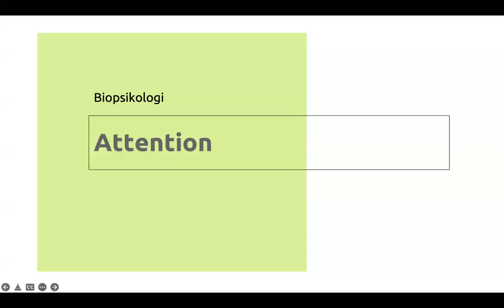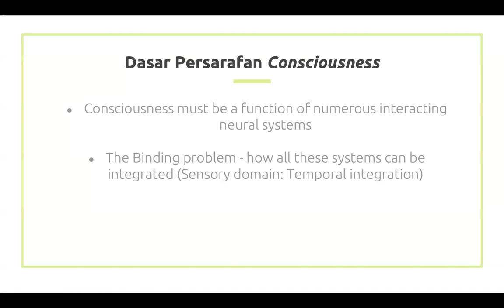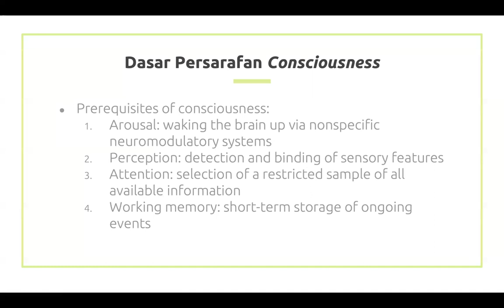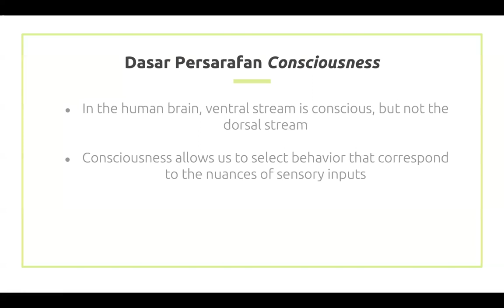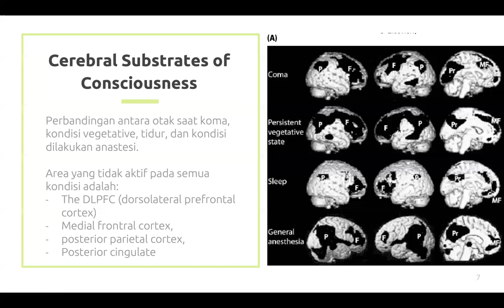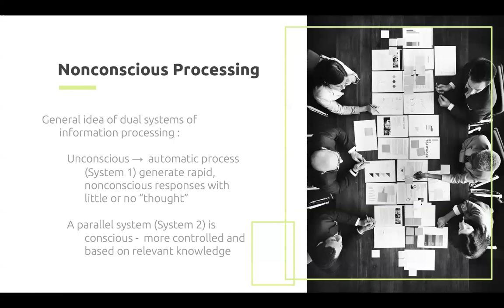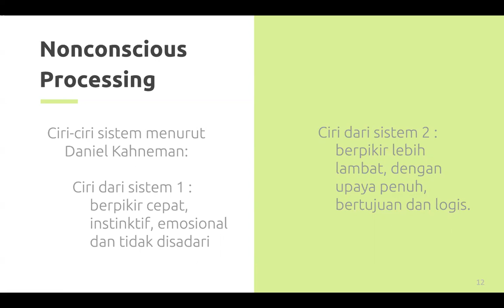Attention Bag 4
Mk. Biopsikologi Attention Bagian 4: Consciousness